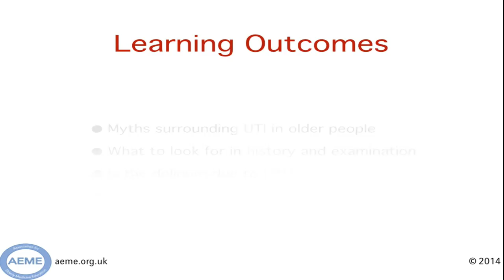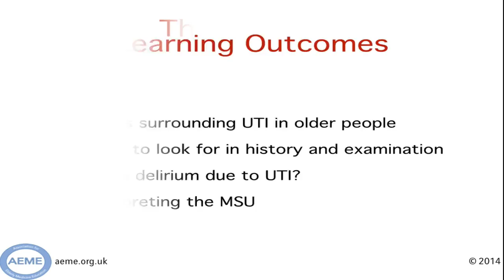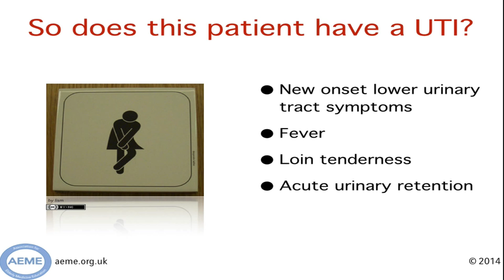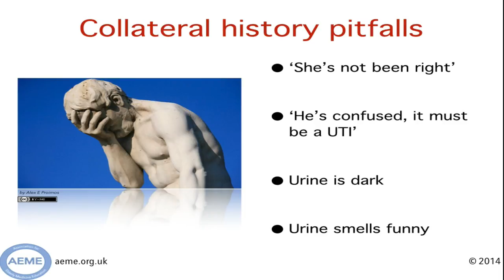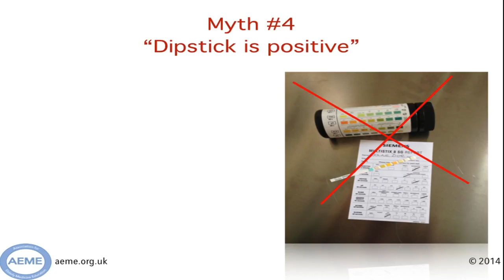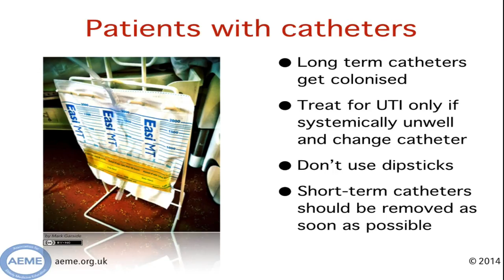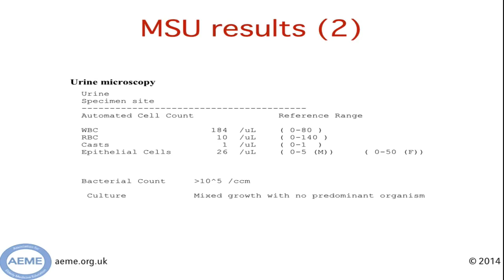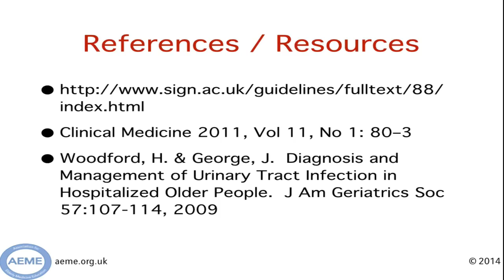Myths and MSUs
This MiniGEM explains how and when to diagnose UTI in older patients, and common pitfalls to avoid!